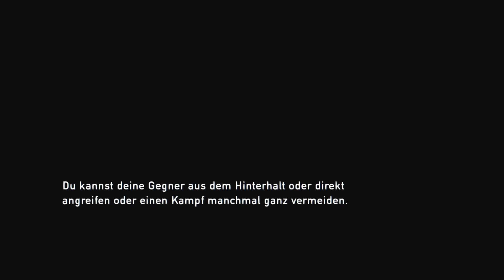Lets Play The Last of Us Remastered German HD PS4 Gameplay #5 Auf Zum Rathaus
Inhalt der Remastered Edition:

Absolute Next Gen Grafik mit 1080p
Einzelspieler-Erweiterung Left Behind
Multiplayer-Map-Pack Abandoned Territories
Weiteres Multiplayer-DLC-Pack